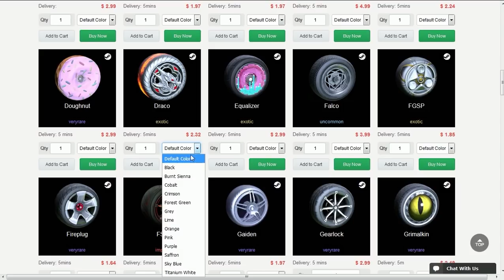JOGAR 1v1 COM CALMA É O SEGREDO NO ROCKET LEAGUE!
Fala galera, Vagabbss aqui com mais um vídeo de Rocket League, e dessa vez jogando algumas partidas ranqueadas no modo 1v1. Espero que gostem :)